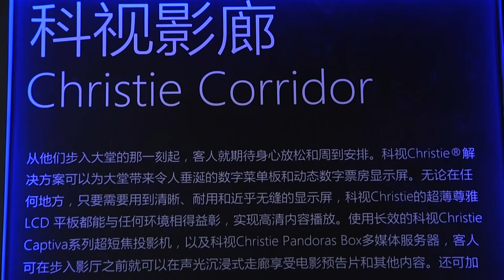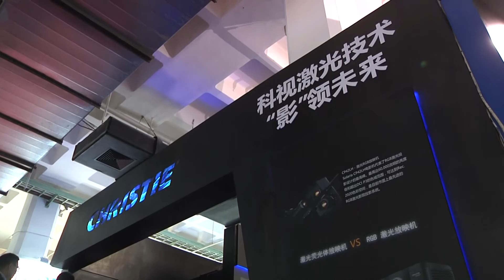Christie demonstrates cinema technologies at BIRTV 2016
Christie® demonstrated industry-leading digital cinema technologies at the Beijing International Radio, TV & Film Exhibition (BIRTV), taking place at the China International Exhibition Center in Beijing August 24-27.

The Christie booth drew in the crowds with live demonstrations of the new Christie CP2208-LP 3DLP® laser phosphor cinema projector, capable of displaying DCI content, alternative and local content, and 3D and High Frame Rate (HFR) content to provide audiences with the best visual experience possible.